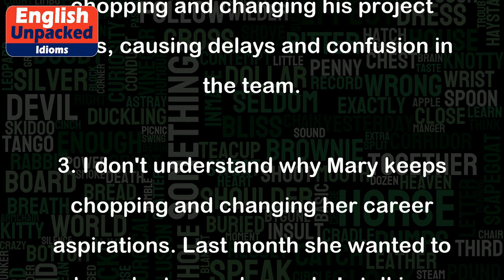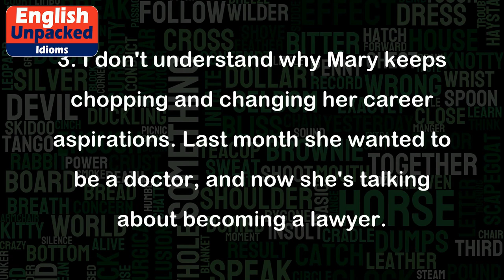Chop and change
The idiom "chop and change" is used to describe someone who frequently changes their mind or switches between different options or decisions. It implies a lack of consistency or indecisiveness in making choices. This idiom is often used to express frustration or annoyance towards someone's unpredictable behavior.
Here are a few examples to illustrate the usage of "chop and change":
1. Sarah can never make up her mind about which restaurant to go to. She keeps chopping and changing her decision, making it difficult for us to plan a dinner together.
2. The boss is getting frustrated with John's indecisiveness. He keeps chopping and changing his project ideas, causing delays and confusion in the team.
3. I don't understand why Mary keeps chopping and changing her career aspirations. Last month she wanted to be a doctor, and now she's talking about becoming a lawyer.
4. The politician's constant chopping and changing of policies has left the public confused and skeptical about his leadership abilities.
5. Mark's girlfriend broke up with him because he was always chopping and changing his feelings towards their relationship. One day he would be loving and kind, and the next day he would be distant and uninterested.
In all these examples, the idiom "chop and change" is used to convey the idea of someone frequently changing their mind or being inconsistent in their decisions, causing frustration or confusion.